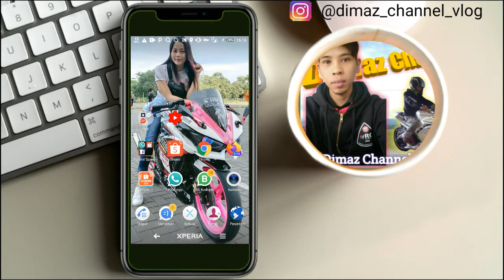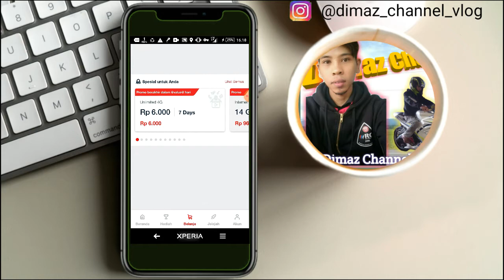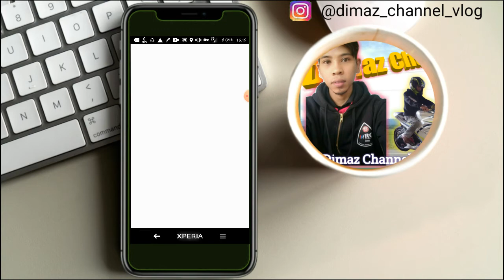PAKET UNLIMITED 4G TELKOMSEL 6000|PAKET MURAH~Dimaz Channel Vlog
Halo.Gaes...
Kembali Lagi Dengan Saya Dimaz Channel Vog.

Di Video Kali Ini Saya Akan Membagikab Info Paket Murah Dari Telkomsel Yaitu

Promo Paket Unlimited 4G Hanya 6000 Untuk 7 Hari.
Untuk KUOTA UNLIMITED 4G seharga Rp.6000 Silakan Di Cek di Aplikasi My.telkomsel semoga kalian semua beruntung.

Paket 4g Unlimited Tekomsel Rp.6000 ini Tidak Semua Kartu  Ada Promo Seperti ini  Biasanya Ada Yang lebih murah  bisa juga ada lebih mahal tergantung TKP atau Sim Card Masing Masing Teman Teman Semua.

Maaf gan jika di video ini penjelasanya kurang jelas di karenakan record pas ujan  jadi kurang konsen
yang penting infon nya bisa bermanfaat ya gan

🙏 Salam Vloger dari  Bansari Temanggung,Bersenyum
Jangan Lupa ya. Jika kalian Suka Video Saya Support Channel ini Dengan cara Klik Tombol

✅Koment 💬 📣

✅Share 🔀 Ke Sosmed

Dan Nyalakan Notifikasi  Tombol

🔔Lounceng nya Juga. Agar Kalian Tidak Ketinggalan Video" Terbaru Dari Saya

                 🙏Thank' For Waching! Gaess 🙏